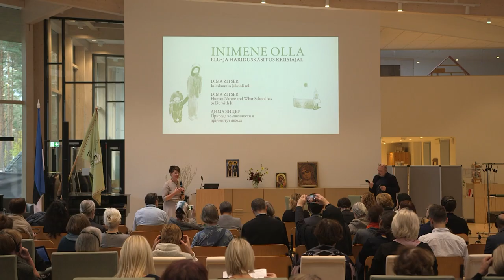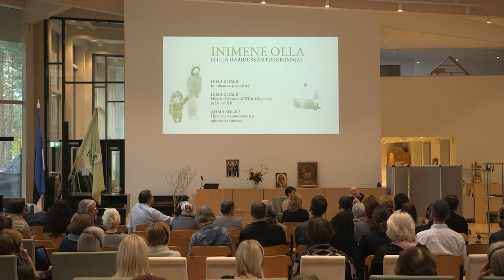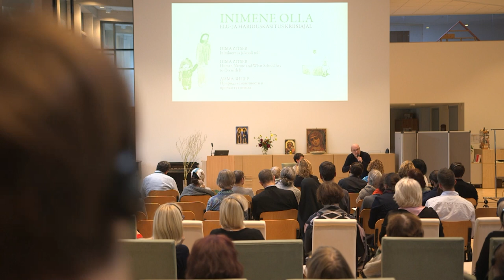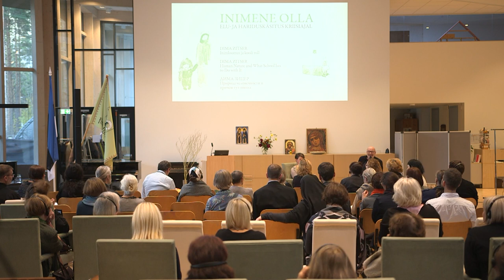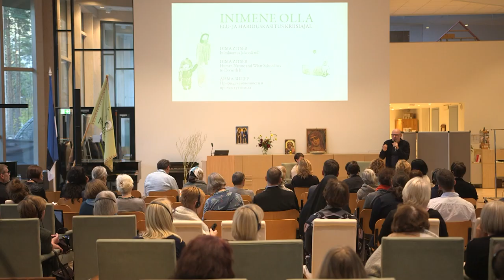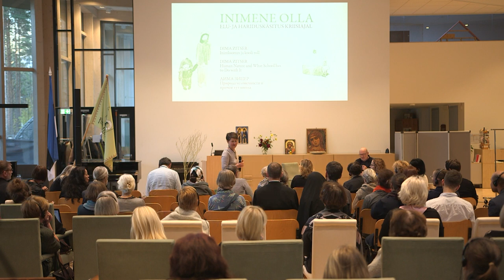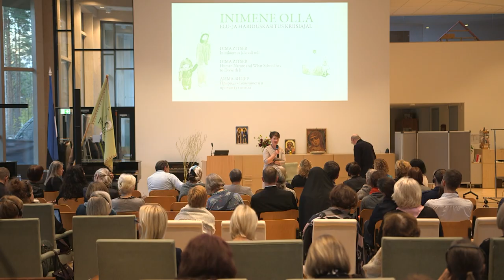ДИМА ЗИЦЕР Природа человечности и причем тут школа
Выступление на конференции "Быть человеком: новые подходы для жизни и образования в эпоху кризисов", организованной школой св. Иоанна Богослова совместно с Центром Арво Пярта, 20 - 22 октября 2022 г.
ДИМА ЗИЦЕР -- современный педагог, основатель Института Неформального образования и Школы неформального образования «Апельсин», популярный писатель и блогер. Зицер – представитель гуманистического направления в педагогике, основатель Института Неформального образования или INO. Зицер консультирует организаторов образовательных проектов по всему миру. В Эстонии Дима создает новое направление в еврейской гимназии г. Таллинна. Дима Зицер проводит педагогические тренинги, публикует тематические статьи в журналах Psychologies, Сноб и на портале pravmir.ru, а также ведет еженедельную программу «Любить нельзя воспитывать» на радио «Маяк». Подробнее см.
Школа св. Иоанна Богослова - это частная школа в Таллинне (Эстония), в которой современное образование встречается с восточно-христианской традицией.
Школа организовывает конференции и ритриты, публикует книги.